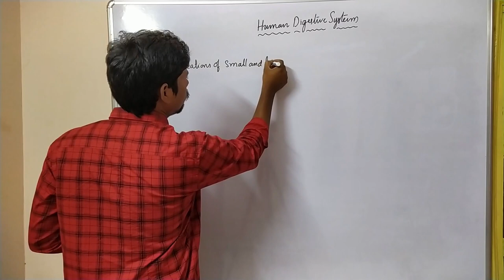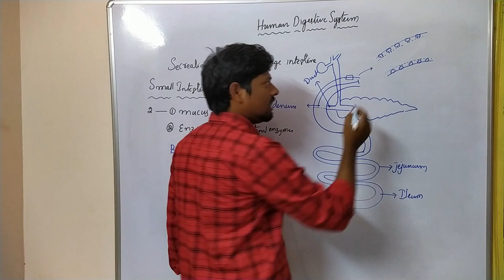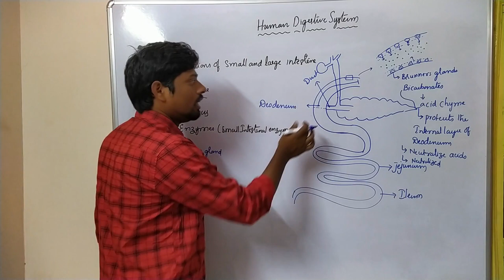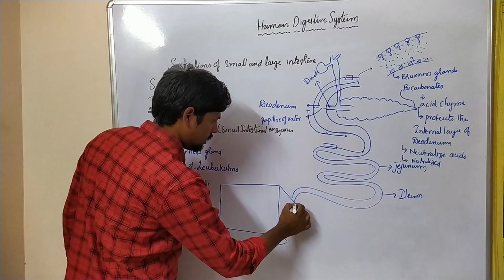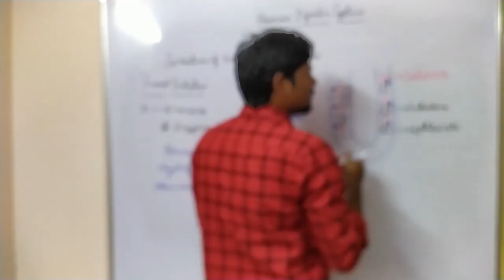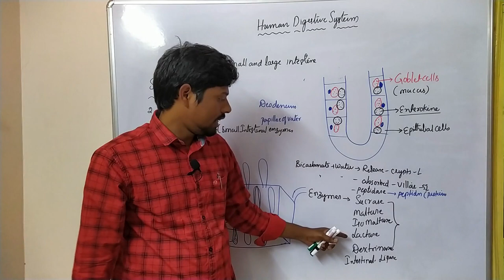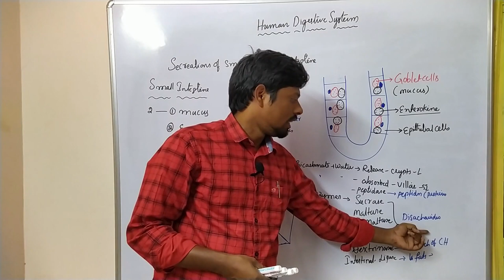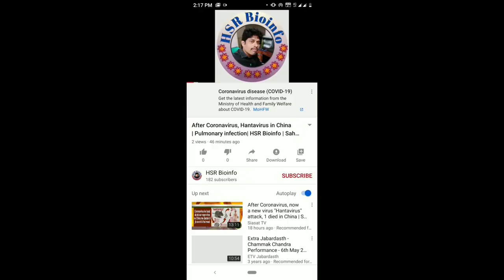Human digestive system-Class-5 | Secretions of small and large intestines |NEET| EAMCET| HSR Bioinfo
Human digestive system-Class-5 | Secretions of small and large intestines |NEET| EAMCET| HSR Bioinfo classes